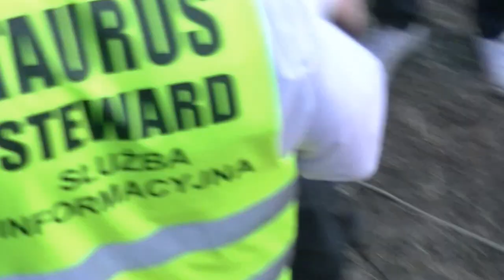FESTYN RODZINNY SOLIDARNOŚCI-OCHRONA PRZESZKADZA REPORTEROWI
Pokazałem legitymcję dziennikarską i wpuszczno mnie na bakon dla dzienikarzami z kamerami .Uruchomilem kamerę i kamerzysta Polsatu miał do mnie pretensję , że przyszedłem teraz , bo mu się... balkon buja!?Za chwiłę ochrona zaczęła na mnie krzyczeć , bo niemam prawa ...filmować!?Jeden z ochroniarzy próbował mnie siłą usunąć z pomostu dla kamer, bo nie mam .akredytacji.Ja działacz opozycyjny , który w 1980 roku był na sali BHP jako przywódca strajku w OBR Meprozet dziś nie mogę zrobić filmu dokumentalnego-Sekretarz Komisji Krajowej odmówiławia mi akredztaci na tej imprezie!?Tak wyglądją dziś WOLNE MEDIA o które to walczyliśmy w 1980 r.!?